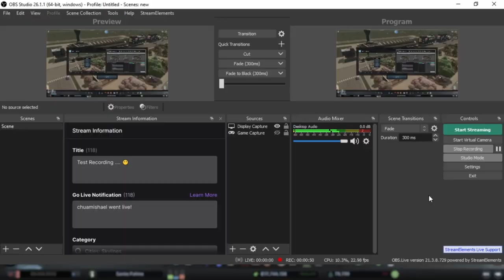Cities Skylines: Tropical City [Hot Summer]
Game: Cities Skylines
DLC inludes: After dark, Mass Transit, Green Cities, Parklife, industries and campus

🎵 Track Info:
Title: A Song Named Roses
Artist: Broke in Summer
Genre: Dance & Electronic
Mood: Happy

!!! Sorry for the playback, it lags a bit. My PC can't handle recording at higher resolution. but i hope this showcase entertains you. 😉